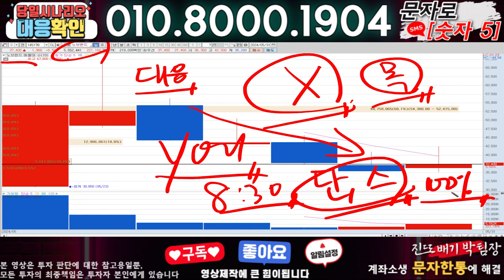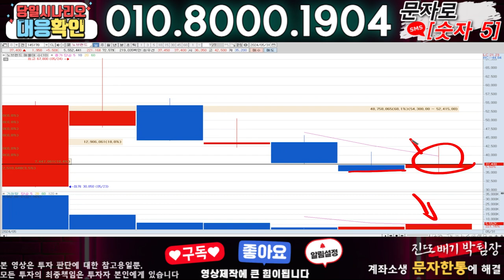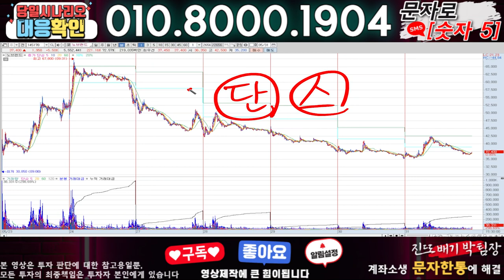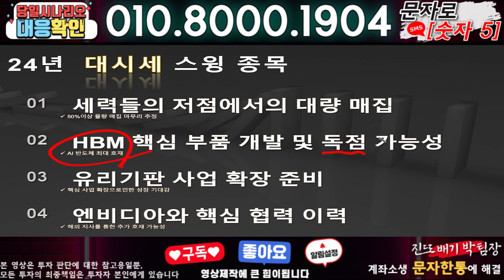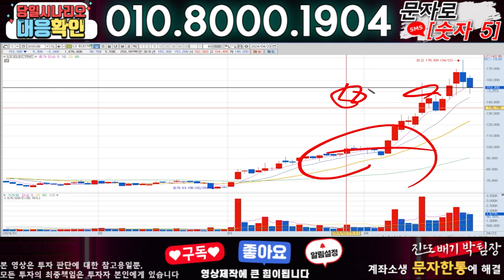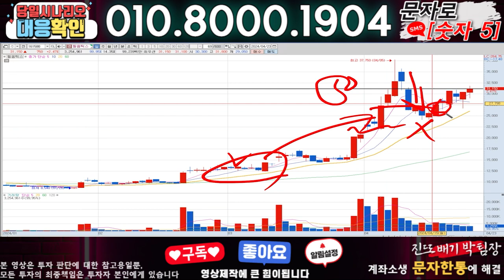노브랜드 ) 3분전 기습속보-공식입장발표!! 무슨일인가?